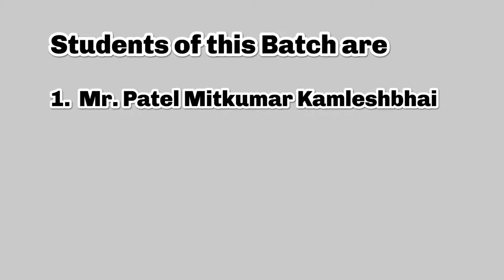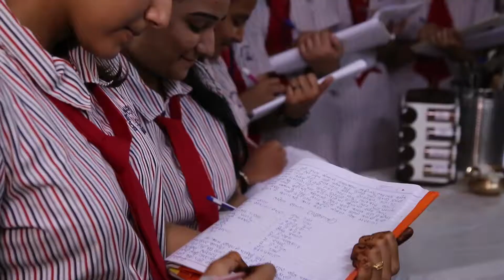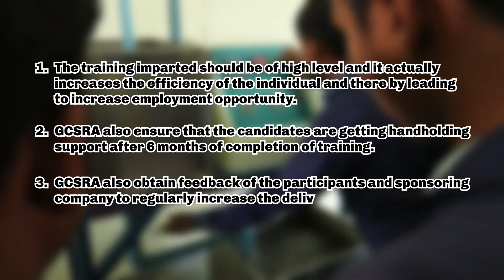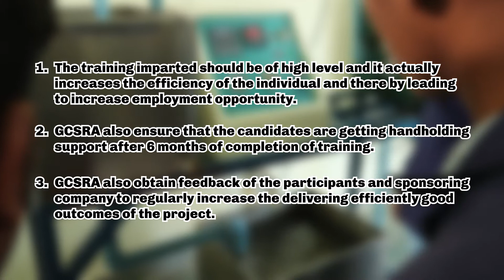GCSRA Vertical - Vocational Skill Development